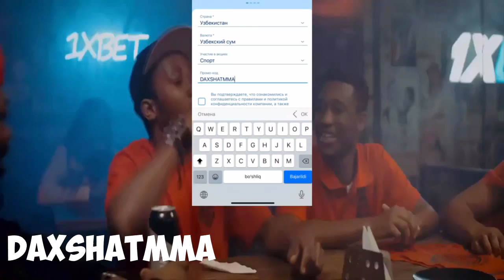АНА ХОЛОС! ХАБИБ КОНОРНИ ХАЁТИНИ САҚЛАБ ҚОЛГАН...